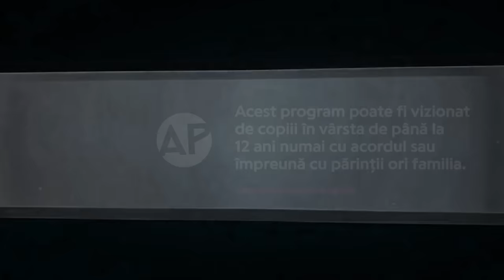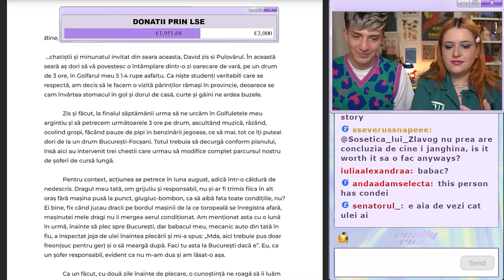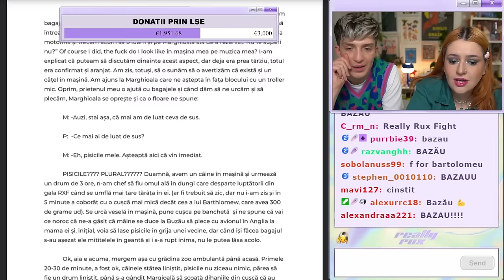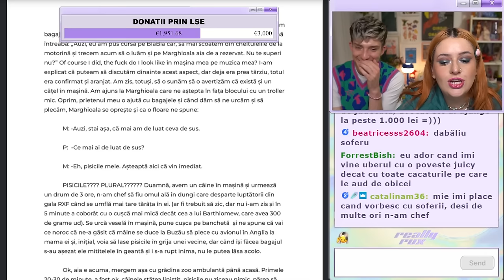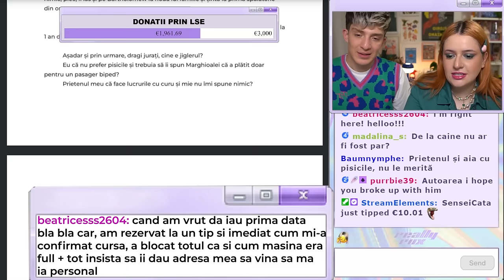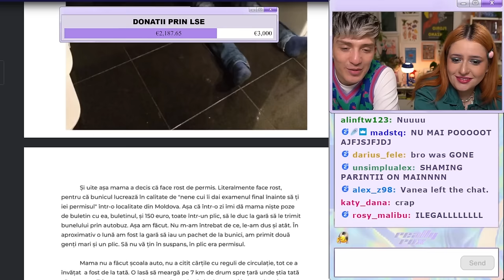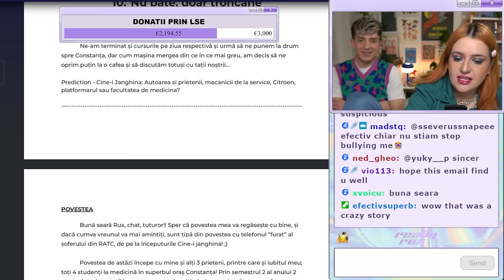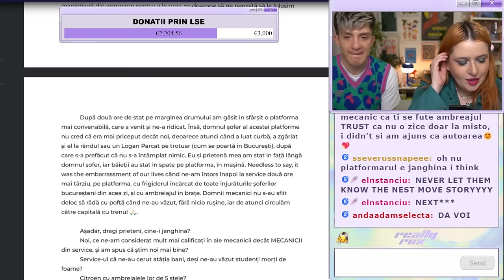POVEȘTI DIN TRAFIC CARE MĂ ENERVEAZĂ w/adidavid | CINE-I JANGHINA?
LSE este Liga Studenților Economiști și anul ăsta organizează ediția 8 "Fii și tu Mos Crăciun". Pe stream i-am ajutat să strângă bani pentru 400 de copii din satul Crucea și Centrul de Plasament C.A. Rosetti din Iași. Din banii strânși LSE o să ia dulciuri, rechizite, jucării și ce mai au nevoie copilașii.